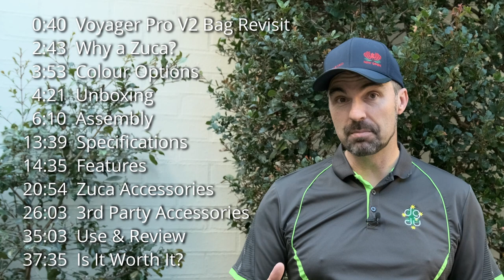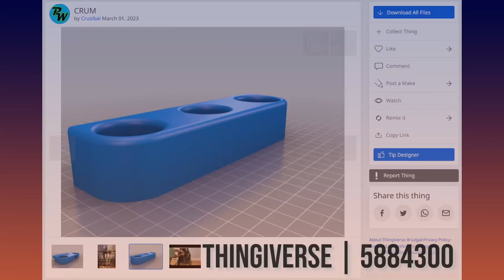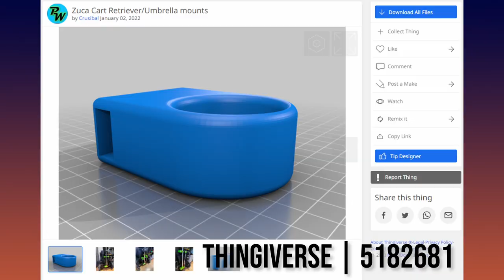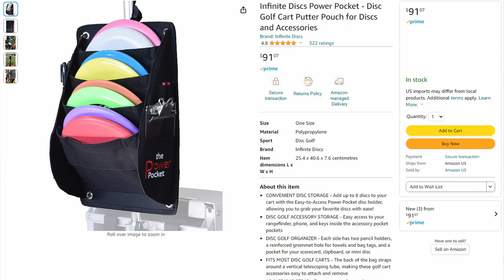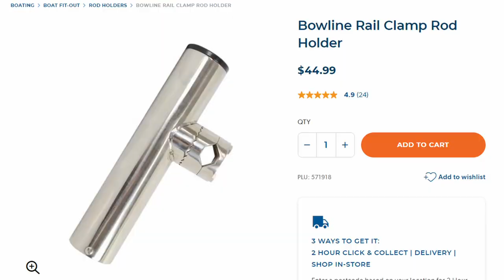Zuca All Terrain Cart - Is It Really Worth It?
This video covers absolutely everything you need to know about the Zuca All Terrain disc golf cart. I look at the various cart options and why I chose the Zuca. I then do a semi-unboxing followed by full assembly. I'll cover all of the available accessories as well as some of the best 3rd party options. Finally, I'll let you know what I think about the Zuca and answer the question, "is it really worth it?"

0:00 Start
0:39  Voyager Pro V2 Bag Revisit
2:42  Why a Zuca?
3:52  Colour Options
4:20  Unboxing
6:09  Assembly
    6:19 Step 1 - Insert Bag
    8:43 Step 2 - Axle and Wheels
    10:17 Step 3 - Handle
    11:11 Step 4 - Bottle Holders
    12:03 Step 5 - Rack Assembly
13:38  Specifications
14:34  Features
20:53 Accessories
    21:01 Seat Cushion & Saddle Bags
    22:58 Seat Cushion & Padded Seat
    23:13 Rainfly
    23:37 Putter Pouch
    23:49 Accessory Pouch
    23:59 Wheel Covers
    24:16 Handle Grips
    24:36 Spare Wheels
    24:56 Umbrella Holder
    25:12 Wheel Fenders
    25:41 Rack
    26:02 3D Printed Parts (Fenders, Mounts and Dividers)
    30:01 Arundel Looney Bin Bottle Holder
    31:12 Lucky Clover Putter Pouch
    33:46 Umbrella Holder
35:02  Use & Review
37:34  Is It Worth It?

MUSIC
"Music Machine Mondays Theme Song" by Wintergatan